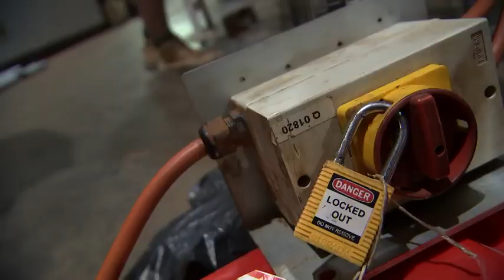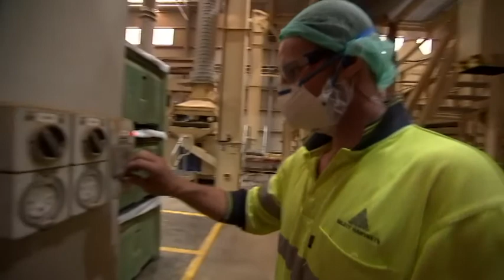Select Harvests Horticulture Industry Video